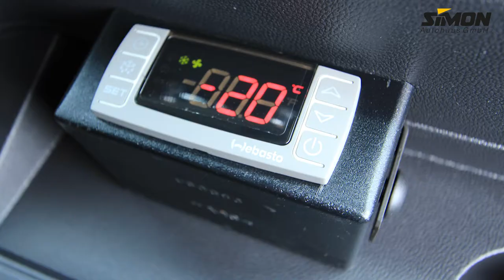Umbau Zwei-Kammer-Kühlfahrzeug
[Kraftstoffverbrauch: 13,9 - 13,1 l/100km (kombiniert); CO2-Emissionen: 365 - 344 g/km (kombiniert); Effizienzklasse: A+; Abgasnorm: Euro6d]

Coole Sache! ❄️

Ein Opel Movano Kastenwagen als L3H2 wurde von der Firma "Winter Kühlfahrzeuge" zu einem Zwei-Kammer-Kühlfahrzeug mit einem Tiefkühl- und Frischebereich umgebaut. 😎

Nur ein Beispiel, warum wir auch beim Thema Fahrzeugumbauten dein persönlicher Ansprechpartner sind. 😉

Wir beraten dich gern und finden gemeinsam mit dir ein passendes Spezialfahrzeug. 😍📞

Dein Team vom Simon Autohaus 👋